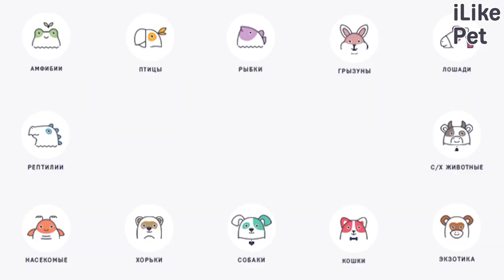5 популярных мифов о кастрации собак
К кастрации собак разные люди относятся по-разному. Кто-то видит в ней благо и помощь питомцу, кто-то считает ее абсолютно недопустимой. Сегодня вокруг кастрации витает множество мифов. Рассмотрим подробнее самые популярные из них.